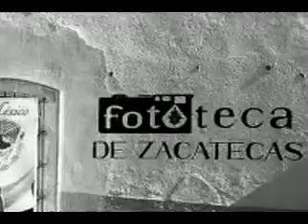Inauguración de expo de John Christian en Fototeca de Zacatecas